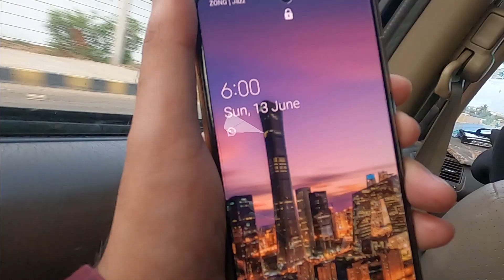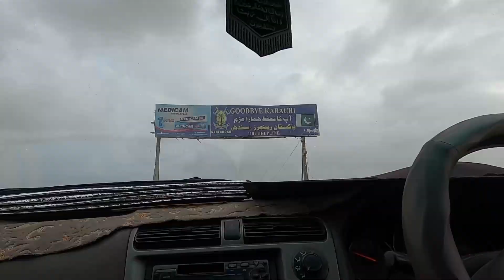Kund Malir Beach Balochistan Vlog 31 | Shais ul Haq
The beauty of Baluchistan where Ocean, Mountain, Desert, Jungle all are one place.

Write down a COMMENT, because I LOVE the feedback and suggestions from you
SHARE the video to HELP your friends, It would keep me motivated too..